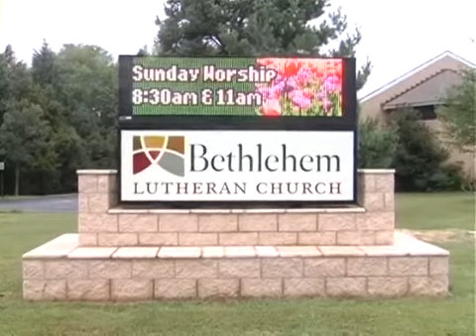Inthalone kanabadi Latest Popular Jesus Songs In Telugu (2016)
Latest Popular Jesus Songs In Telugu (2016)